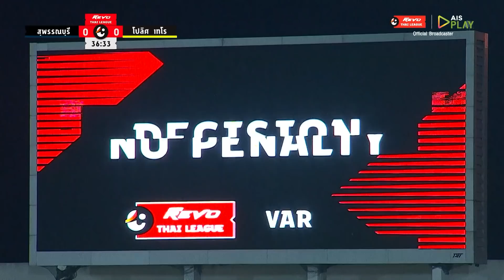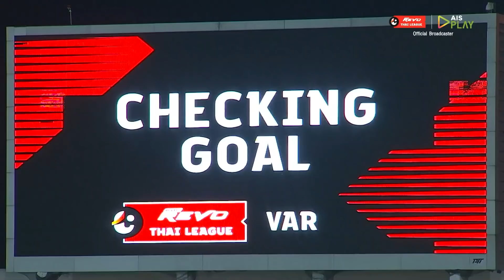ไฮไลท์ สุพรรณบุรี เอฟซี พบ โปลิศ เทโร เอฟซี | ไฮลักซ์ รีโว่ ไทยลีก 2021/22 | 16-04-2565